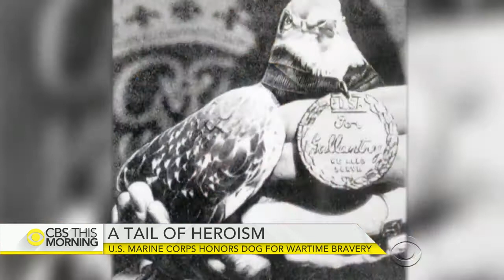U.S. Marine Corps Honors Dog For Wartime Bravery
April 05, 2016 - A special ceremony is being held in London Tuesday to honor a United States war hero for her sacrifice on the battlefield. Lucca is a German Shepherd that served with Marines to clear explosives in war zones. Her efforts protected thousands of troops, before a bomb ended her service. Debora Patta reports from Wellington Barracks in London.